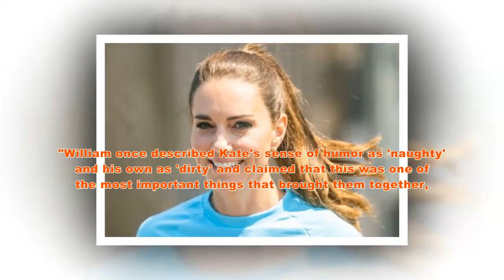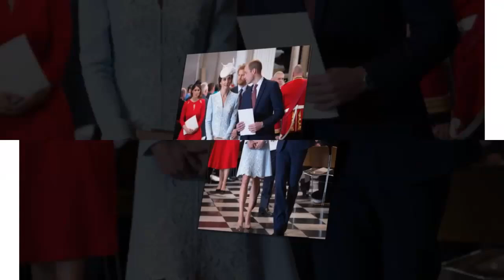What are the n secrets Prince William and Kate Middleton are said to have in their marriage?